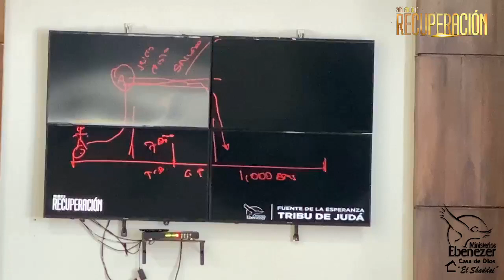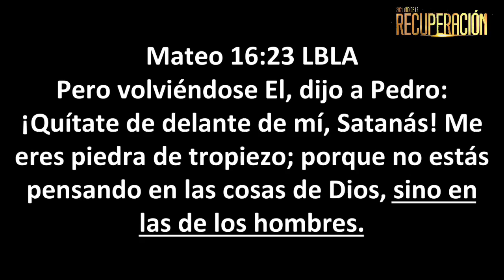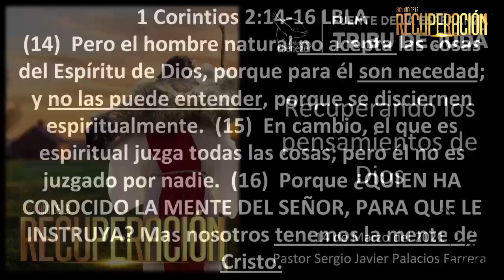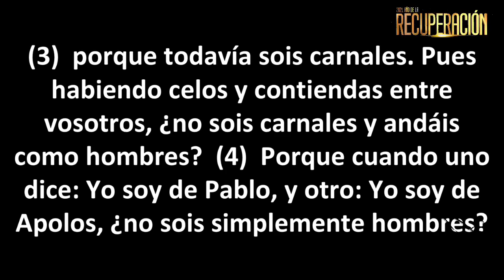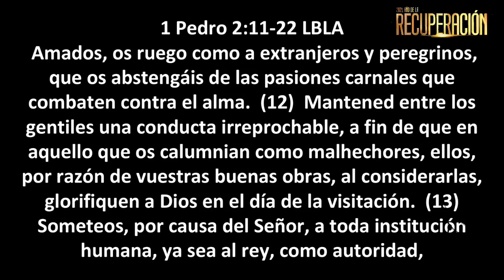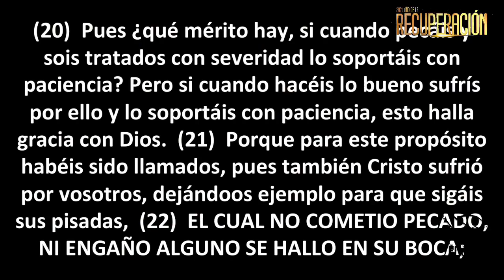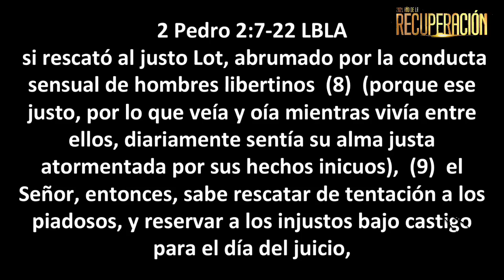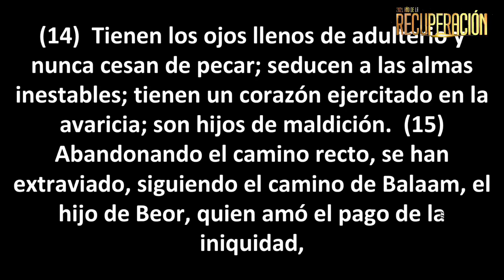14/Marzo/2021 (Domingo-Matutino) Año de la Recuperación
Pastor Dr. Sergio Javier Palacios Farrera Tema: Recuperando los pensamientos de Dios.